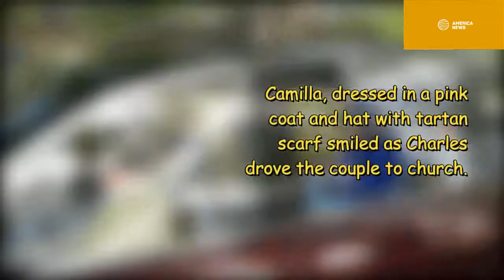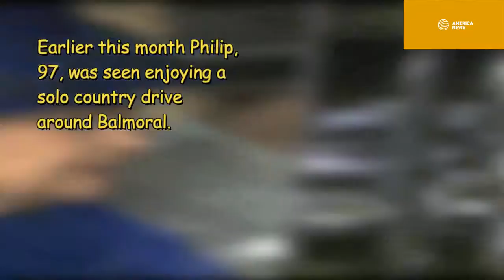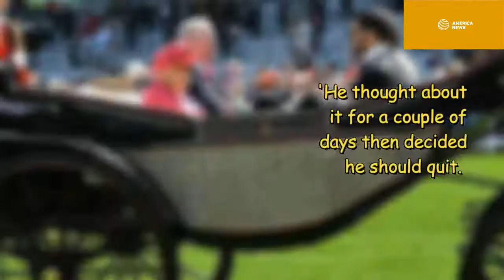Prince Charles REVEALED Queen was NOT a warm and cosy mother